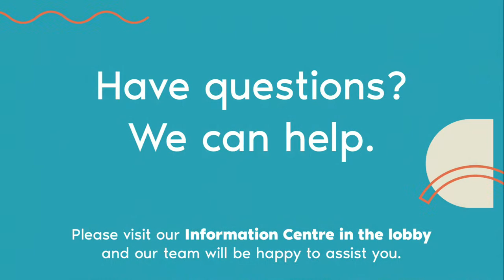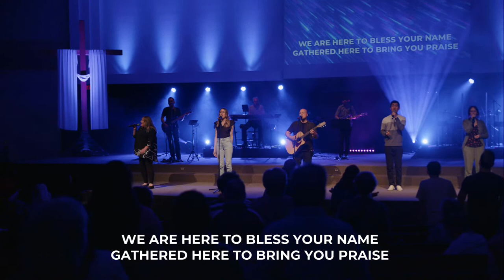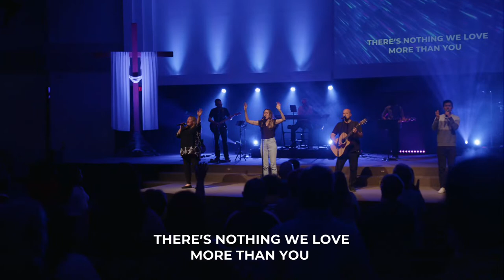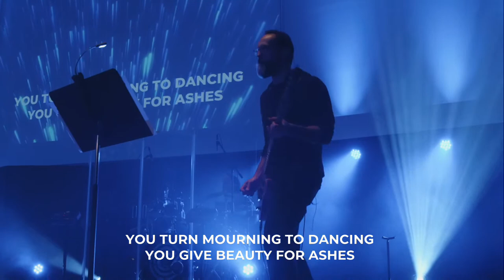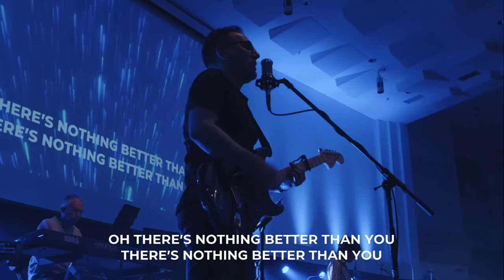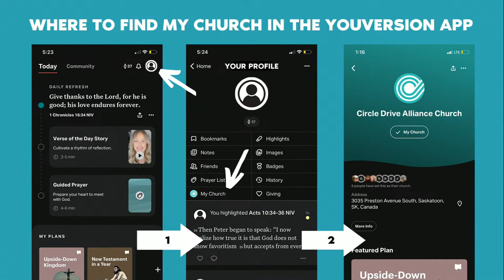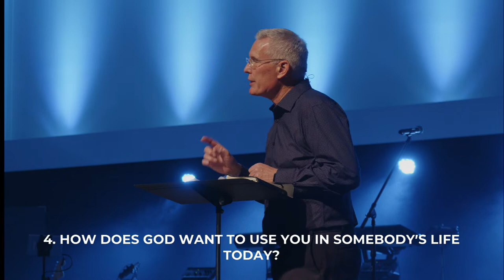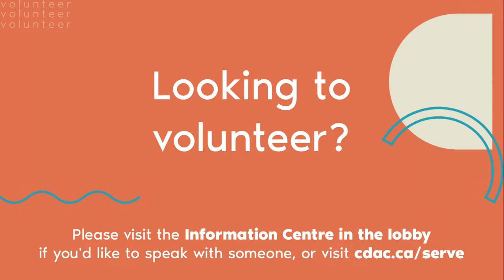Action! // TO BE CONTINUED... (Part 3 with Ron Goerzen)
Welcome to our Live Streamed Service!